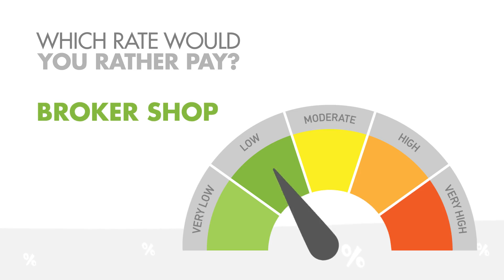JCRMG INC call the Experts for Refinance or Purchase Mortgage loans - Joe Frank Cerros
Empower Your Home Buying Journey with JCRMG INC Real Estate Mortgage. Keys to your Home. or call us toll-free at 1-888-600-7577 to take advantage of our exclusive mortgage loan options.